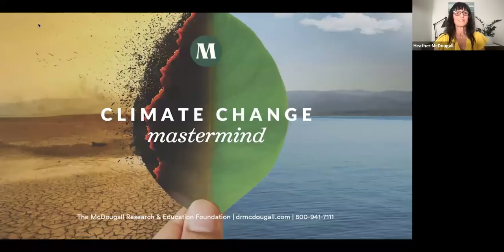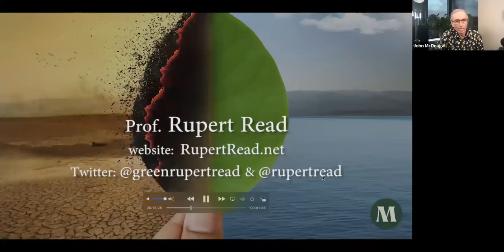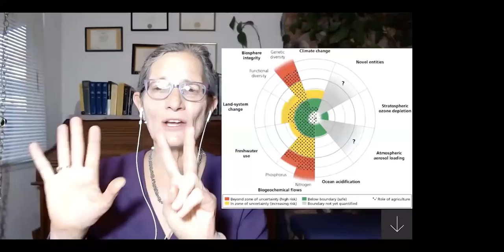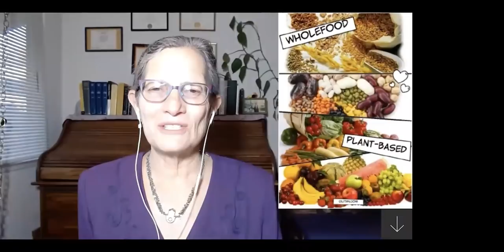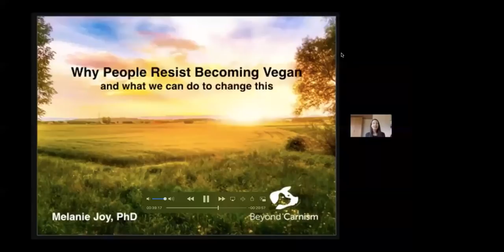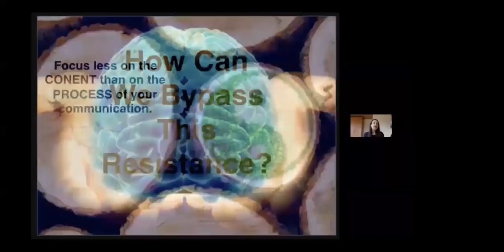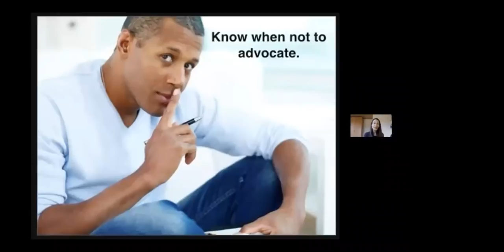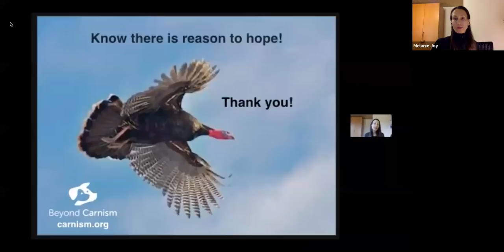A Healthy Vegan Diet Can Save Our Planet (PART 1)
The McDougall Foundation brings you our second of many online discussions on climate change and our future. Planet Earth can still be saved, but only by substantial changes in the foods we choose.

Let the conversation between the science supporting a plant-food-based, life-sustaining diet for people and the health of our planet begin. With the support of the McDougall Research & Education Foundation, we are launching a series of lectures focused on real-life, practical, almost cost-free changes that you can employ to shine an optimistic light for a prosperous future.

PART ONE LINEUP

Heather McDougall & John McDougall, MD – Welcome & Introduction

Rupert Read – Why Veganism and Anti-Waste Freeganism are Vital for Reducing Ecological Harm

John McDougall, MD & Rupert Read –Q & A

Beth Love – The Choice Before Us: Change Our Diets or Perish

John McDougall, MD & Beth Love – Q & A

Melanie Joy, Ph.D., Ed.M. – Why People Resist Becoming Vegan – And What We Can Do to Change This

John McDougall, MD & Melanie Joy – Q & A

Panel Q & A – McDougall, Read, Love & Joy

Rupert Read
Prof. Rupert Read teaches Philosophy at the University of East Anglia in Norwich, UK, working alongside some of the world’s leading climate scientists. He is also an author and a climate and environmental campaigner, appearing regularly on the UK’s top media outlets, and speaking internationally including at Davos.

A long-time advocate of animal rights and welfare, Prof Read is a freegan who speaks in favor of veganism but also of some people eating some flesh from the wild, as a means to help the planet.

His books include This Civilisation is Finished: Conversations on the End of Empire — and What Lies Beyond and Parents for the Future – How Loving Our Children Can Prevent Climate Collapse (released January 21, 2021).

Beth Love
Rev. Beth Love has been creating luscious, vibrant foods that deeply nourish on all levels—palate, body, planet, heart, and soul—for over four decades. She is a gifted teacher and speaker, ordained New Thought minister, personal coach, and author of the Tastes Like Love book series. Beth has brought a message of transformation to multiple audiences with her speaking and facilitation skills, in contexts as diverse as the California state prison system, schools, churches, businesses, radio, local community television, and The Oprah Winfrey Show. She is known for her fierce commitment, wise counsel, strategic mind, and huge capacity for love.

Rev. Beth’s life calling has taken many twists and turns, but has always been centered on human transformation. She has taught in and run Montessori schools, helped to found a New Thought church and served in various capacities in that community for over 20 years, run non- profit organizations focused on the topic of child abuse, and done extensive volunteer work with prison inmates.

Her current focus is the development of Eat for the Earth, an organization that supports a human dietary shift towards more plants and less animal products to sustain all life on Earth. Learn more and find out how you can get involved

Melanie Joy, Ph.D., Ed.M.
Dr. Melanie Joy is a Harvard-educated psychologist, relationship coach, and communication specialist and she is the world’s leading expert on the psychology of eating animals and the psychology of veganism. She is the award-winning author of six books, including Why We Love Dogs, Eat Pigs, and Wear Cows; Beyond Beliefs: A Guide to Improving Relationships and Communication for Vegans, Vegetarians, and Meat Eaters; and Getting Relationships Right. Melanie is the eighth recipient of the Ahimsa Award – previously given to the Dalai Lama and Nelson Mandela – for her work on global nonviolence. Her work has been featured in major media outlets around the world, including the BBC, ABC Australia, NPR, and the New York Times, and she has given talks and trainings in over 50 countries.

Melanie Joy is also the founding president of the international NGO Beyond Carnism, whose mission is to expose and transform carnism — the invisible belief system that conditions people to eat animals — through awareness raising and The Center for Effective Vegan Advocacy (CEVA). CEVA works to increase the impact of vegan advocacy worldwide and to help create a more resilient and empowered movement. It’s provided trainings and consulting across six continents, helping advocates build communication, outreach, strategic thinking, and relational literacy skills. You can learn more about Melanie’s work